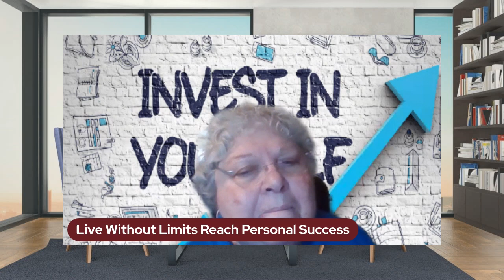4 Ways to Get Out of Your Comfort Zone &amp; Reach Your Maximum Potential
Life is loaded with endless opportunities.
Sadly we don’t always get a chance to enjoy these, as they are often outside our comfort zones.
We are used to doing things a certain way and anything outside our routine can seem uncomfortable. We don’t want to deal with uncertainty, as a result, we would rather continue doing what we normally do as we know exactly what to expect.
Switching things up and doing things differently is not easy, but it is something we need to do.
It is not easy to do.
This article explores the steps and phases that you will go through when getting out of your comfort zone then go on to give tips on how to get of that zone.